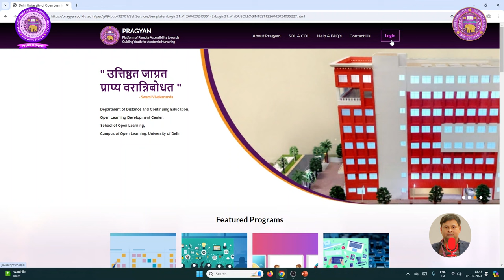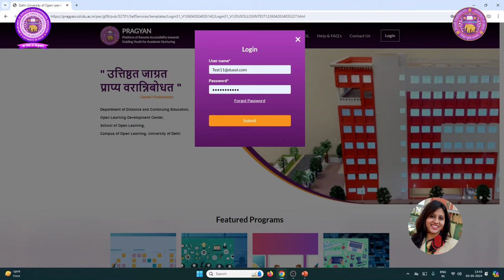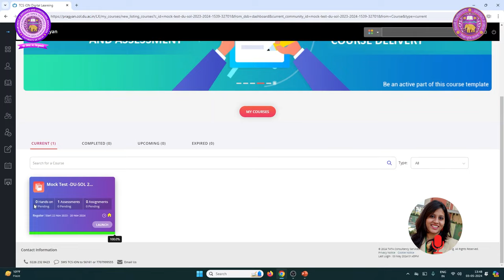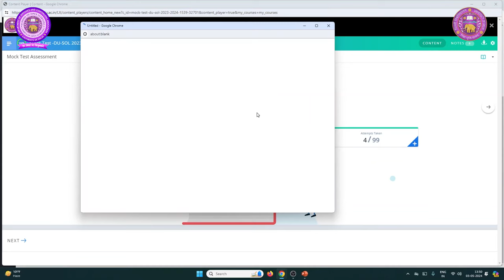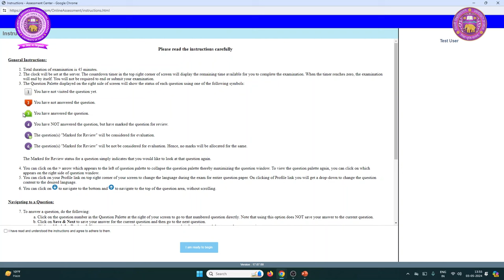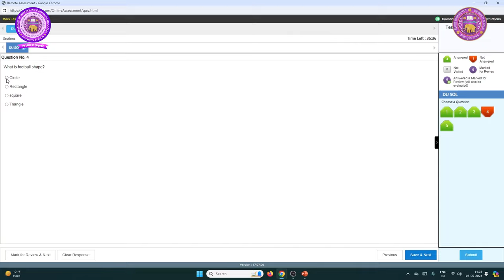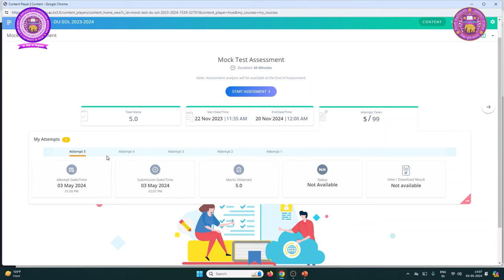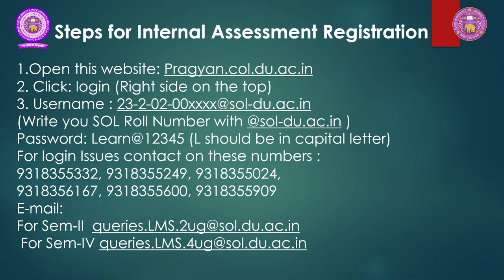Process to login and give Internal Assessment on PRAGYAN - Step by Step